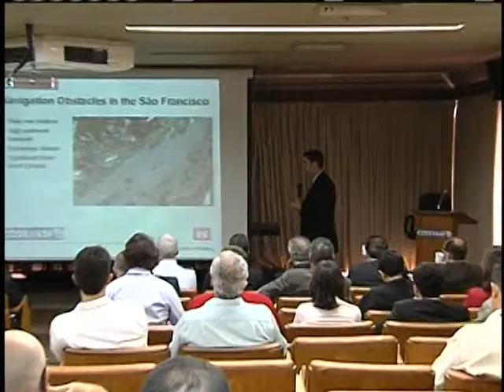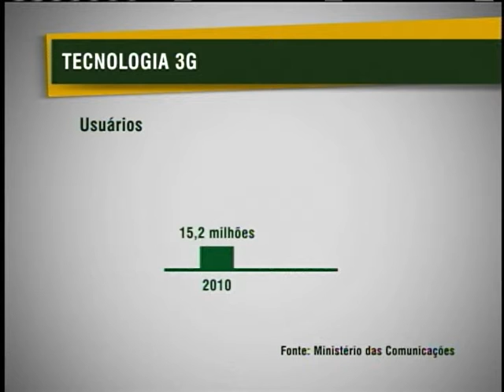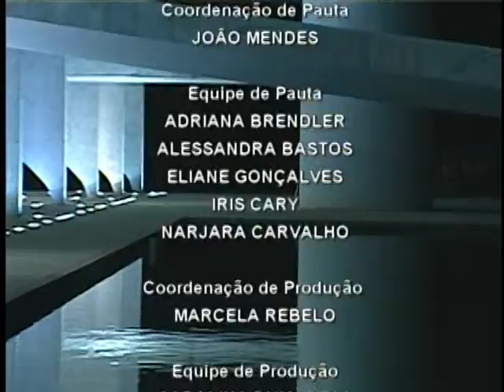Jornal NBR NOTÍCIAS na íntegra - 10 de julho